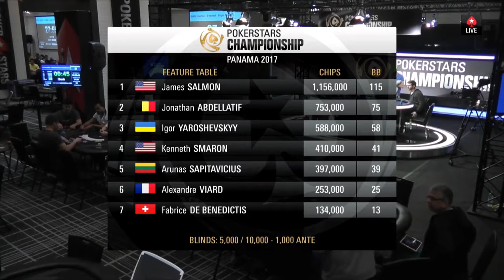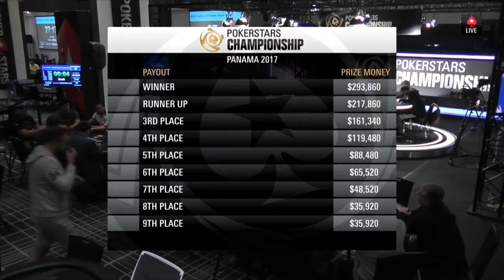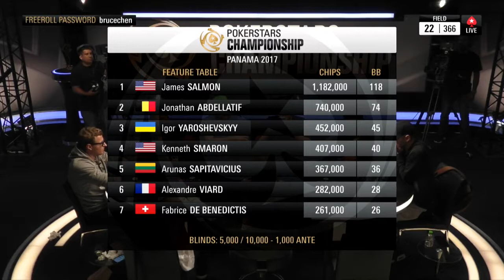Poker 2017 - PSC Panama Main Event - Day 4 Part 2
2017 PokerStars Championship Panama - $5,000 Main Event Day 4 Part 2

Final Table (Cards-Up) - March 20, 13:00 EST
Poker Players: James Salmon, Denis Timofeev, Byron Kaverman, Jonathan Abdellatif, Robin Luca Wozniczek, Harpreet Gill, Vincent Allevato, Anthony Diotte, Kenneth Smaron, Michael Lech , Vasyl Vertianov, JC Alvarado, Luis Alejandro Mata, Mark Radoja, Fabrice De Benedictis, Arunas Sapitavicius, Igor Yaroshevskyy, Alexandre Viard